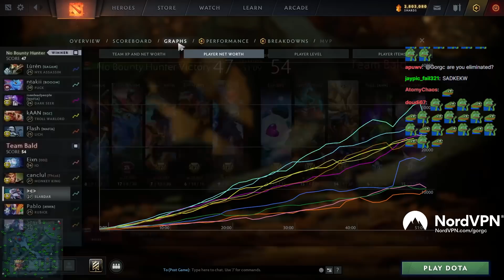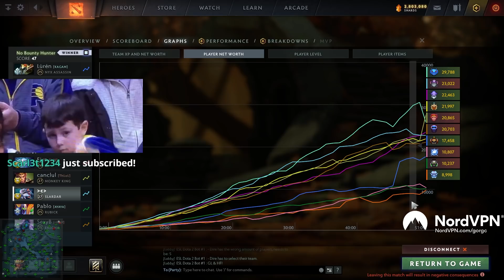5 Bald Players vs 1 Catapult - Open Qualifiers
Gorgc plays Open Qualifiers w/ Bamboe Cancel Eixn Pablo, this is game 3 (or third series)